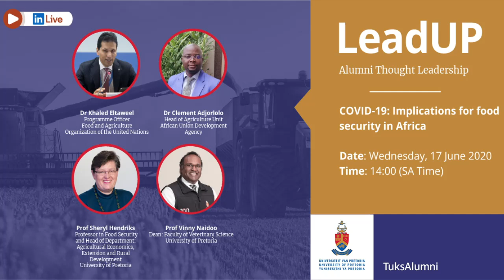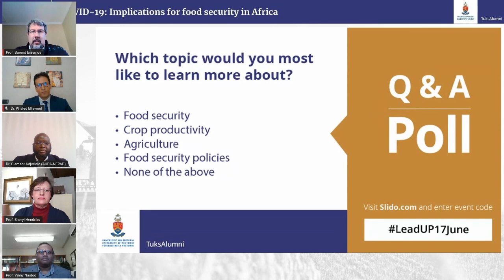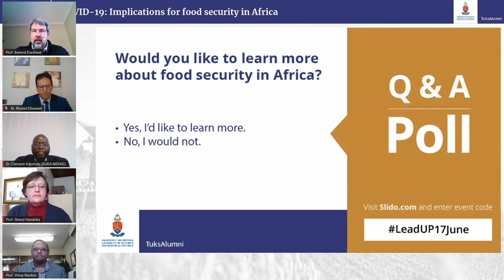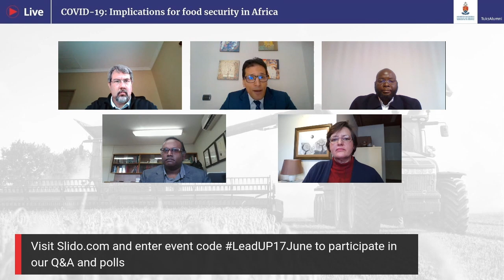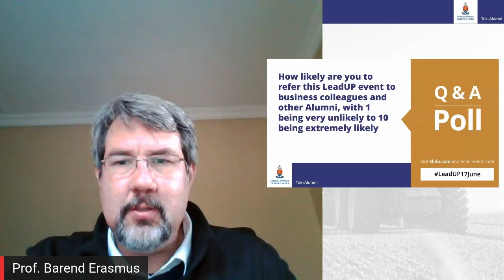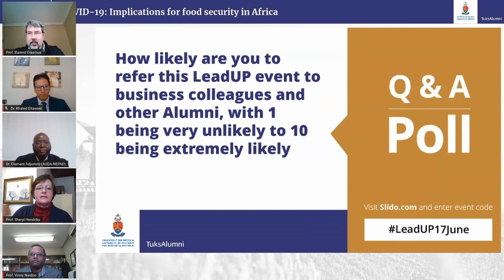LeadUP Alumni Thought Leadership Series: COVID-19: Implications for food security in Africa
The University of Pretoria’s Alumni Office hosted an online forum with leading UP experts who shared their views on the challenges related to food security and how legislators have responded. This discussion took place on Wednesday, 17 June 2020.